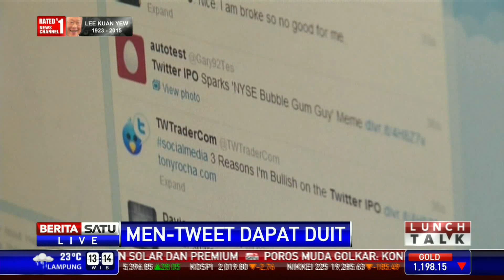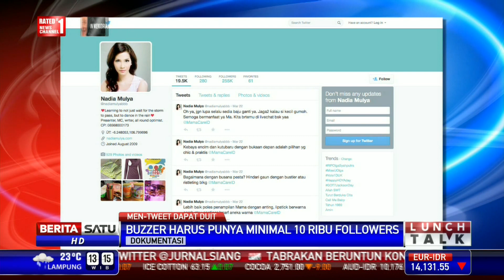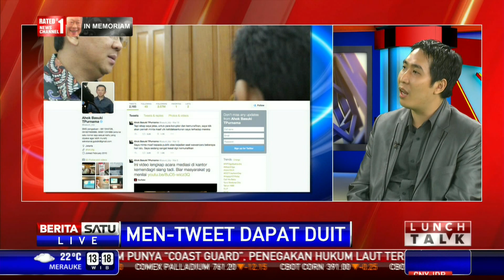Lunch Talk: Ngetwit Dapat Duit #1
Menjadi ‘Buzzer’ bisa menghasilkan uang yang melimpah hanya bermodalkan gadget.

Facebook.com/BeritaSatuTV
Youtube.com/BeritaSatu